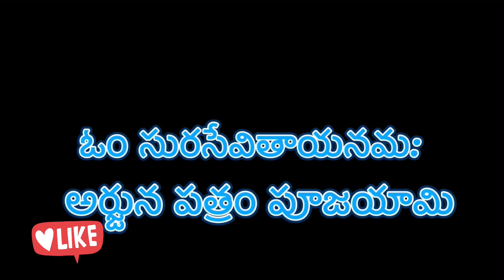వినాయకచవితి పూజకు 21 పత్రములు/Gansehchaturdhi 21 pooja patri/ Names of 21 leaves for Ganesh pooja